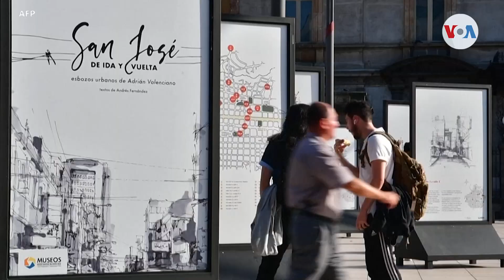Crisis migratoria en EE.UU. afecta a Costa Rica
Desde que se inició la crisis en la frontera sur de Estados Unidos en 2018, Costa Rica ha enfrentado un aumento de la migración, cuenta su vicepresidenta Epsy Campbel en conversación con Laura Sepúlveda, corresponsal de la Voz de América.